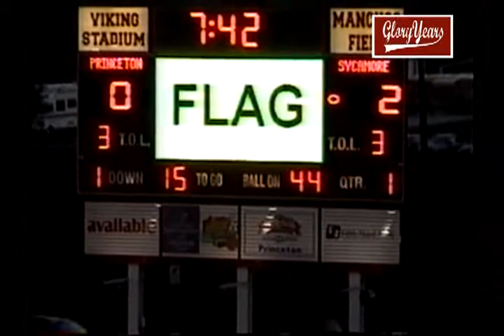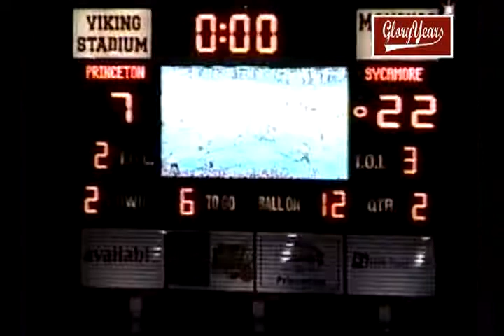v5051 oh princeton 31 sycamore 50 2006 fb mpg 00